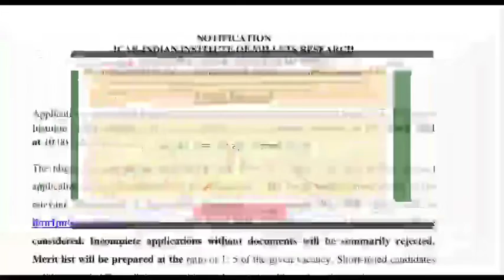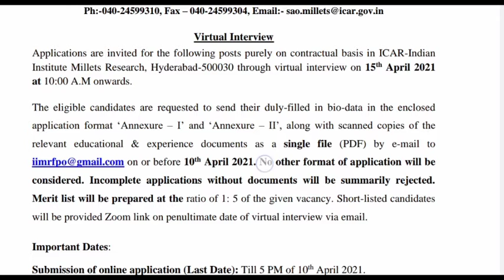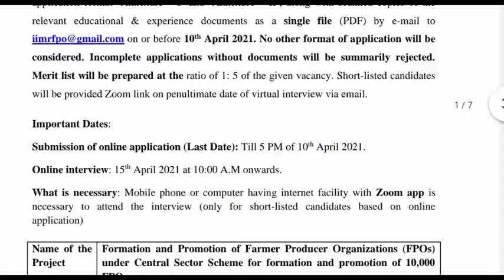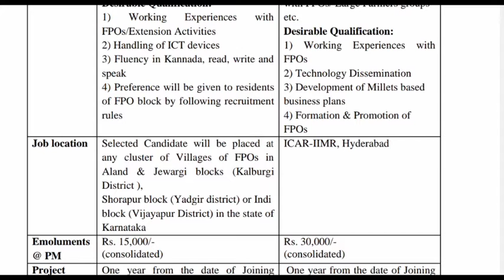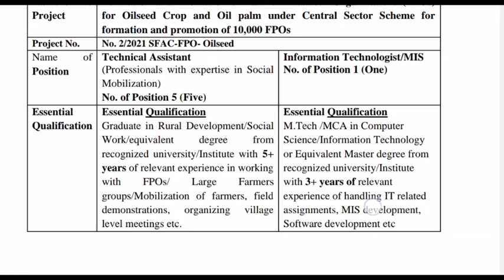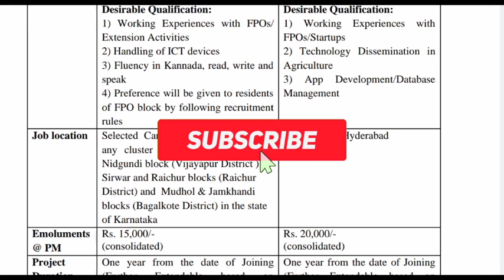ভারতের কৃষি গবেষণাগারে কর্মী নিয়োগ||ICAR job recruitment||west Bengal job news today